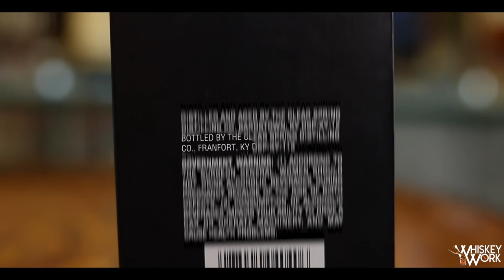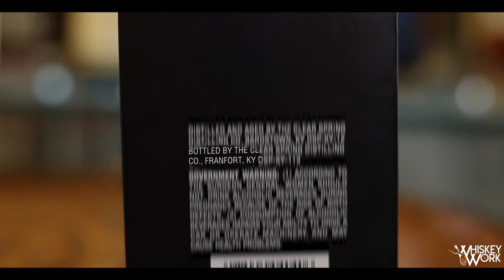Whiskey@Work drinking Chestnut Farms Bottled-In-Bond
Let's call this one "A Cautionary Tale".